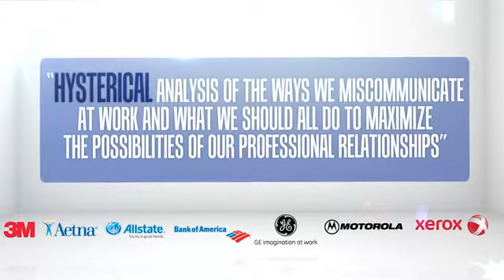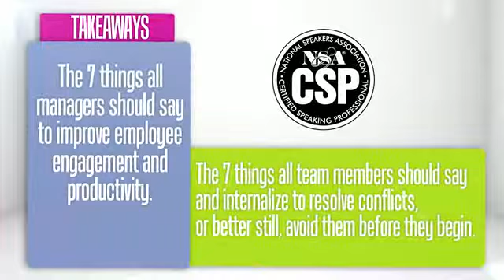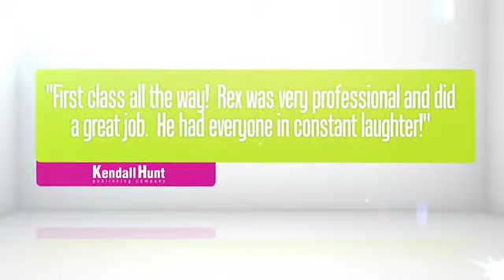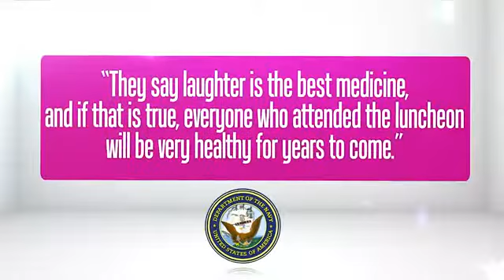Rex Havens, CSP- One Big Happy Family Demo -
Everything I Needed To Know, I Learned From My Wife! Have Rex speak at your next event.